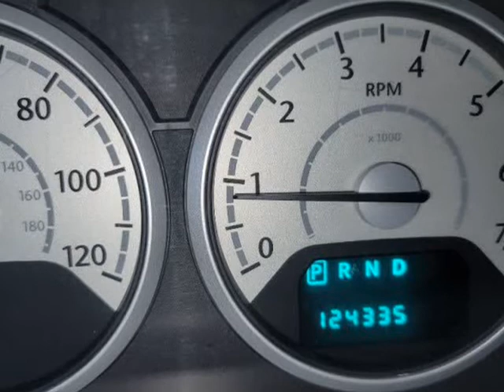2008 CHRYSLER TOWN & COUNTRY LX (Richland, Washington)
1st Choice Auto Sales
294 Williams Blvd
Richland